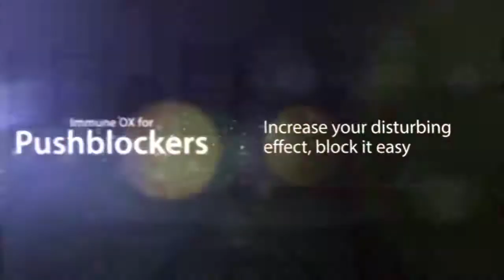Best 3 defensive table tennis blades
The best three table tennis blades.
For OX pushblockers Immune OX
For OX classic defenders - Immune OX Classic
For professionals - Immune DEF PRO